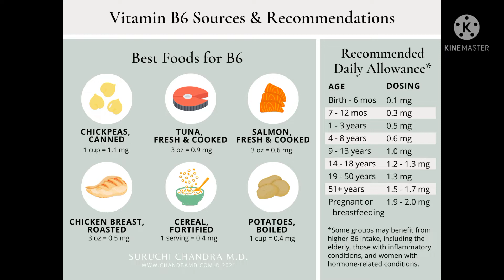Benefits of Vitamin B6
Vitamin B6, or pyridoxine, is a water-soluble vitamin found naturally in many foods, as well as added to foods and supplements. Pyridoxal 5’ phosphate (PLP) is the active coenzyme form and most common measure of B6 blood levels in the body. PLP is a coenzyme that assists more than 100 enzymes to perform various functions, including the breakdown of proteins, carbohydrates, and fats; maintaining normal levels of homocysteine (since high levels can cause heart problems); and supporting immune function and brain health.